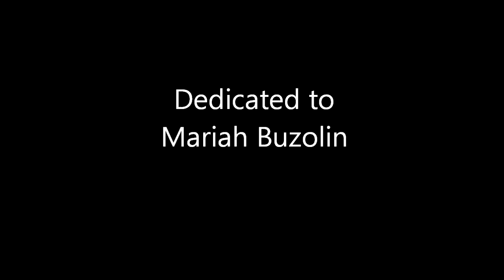Mariah Buzolin Happy Birthday